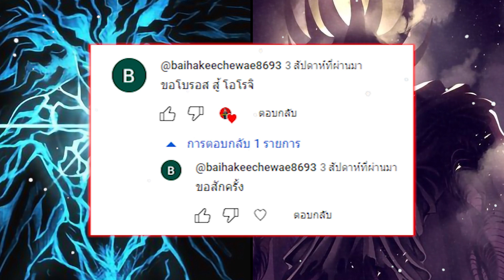VS Battle - ดวลเดือดภัยอันตรายแสนโหดร้ายอันตรายต่อโลก!!! โบรอส ปะทะ โอโรจิ - {Anime Battle}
การ vs เบื้องต้นเป็นเพียงการวิเคราะห์จากคําพูดตัวละครโดยแท้จริงโดยจะไม่อ้างอิงจากเว็บ vs wiki battle
     ข้อมูลดังกล่าวนํามาเพื่อซึ่งการวิเคราะห์โดยตรงหากมีประเด็นไหนที่อยากเก็บมาพูดคุยสามารถกดติดตามช่อง Anime Battle ได้เลย
' การนํามา vs เป็นเพียงการคาดการและการวิเคราะห์ตัวละคร ตัวอนิเมะไม่เคยสู้กันจริง
เพราะฉนั้น ฟังและดูด้วยความบรรเทิงนะครับ